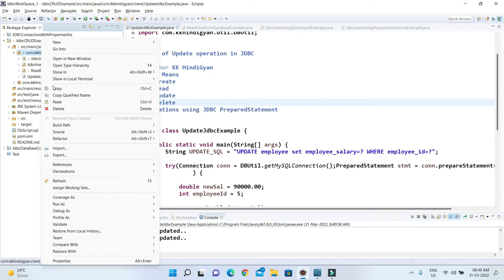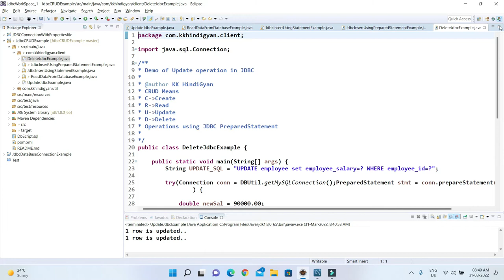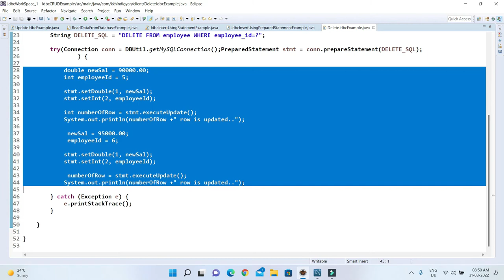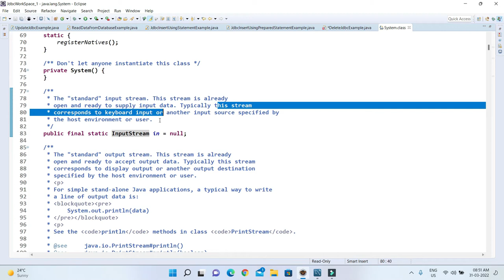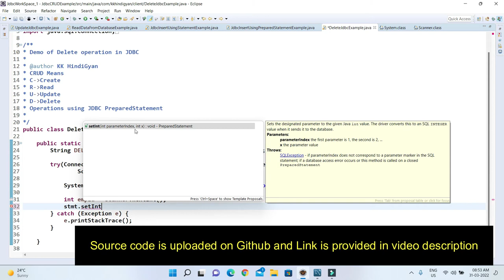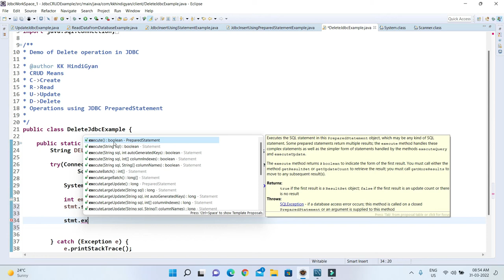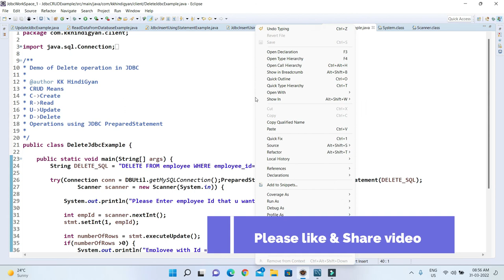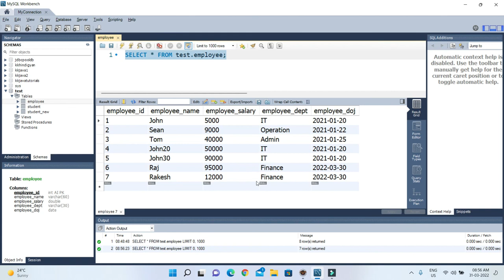Delete record using PreparedStatement JDBC | Jdbc Delete Example | KK HindiGyan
About this Video:
In this video, We will learn about Delete records using PreparedStatement JDBC with a demo project